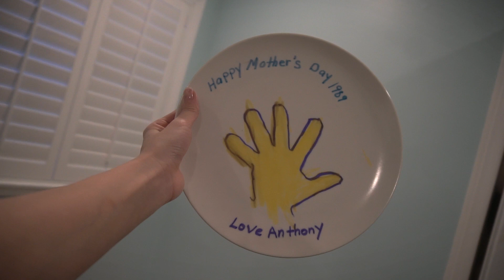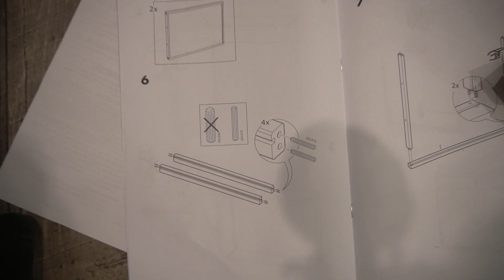Setting Up Baby Nursery | Baby Reads My Lips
Setting Up Baby Nursery
Baby Lip Reads
Why Diaper Changing Station is Necessary
Why Dads Need Bulletproof Vest

It’s been about 2 months since we have moved into the new house and there’s still so much to do! This week we finally get to set up Leia’s room. She’s growing up so fast - we feel like she’s already trying to talk and walk!!